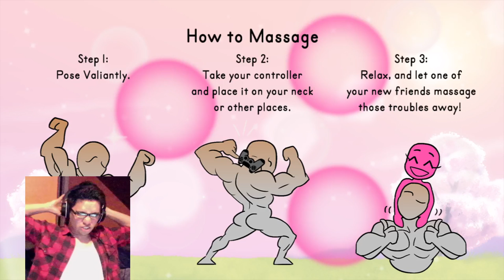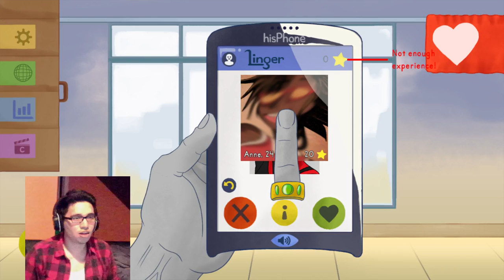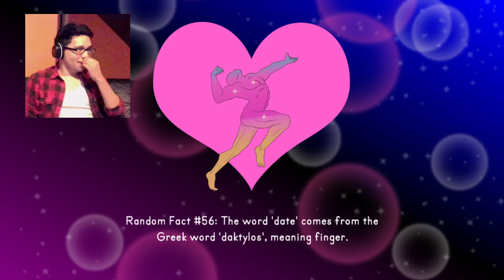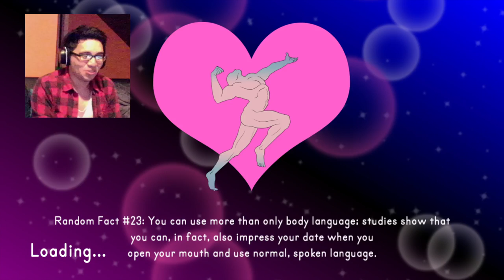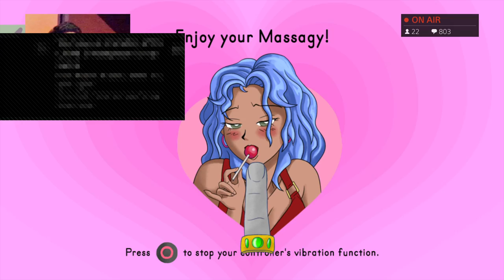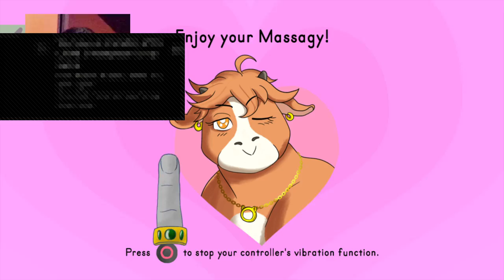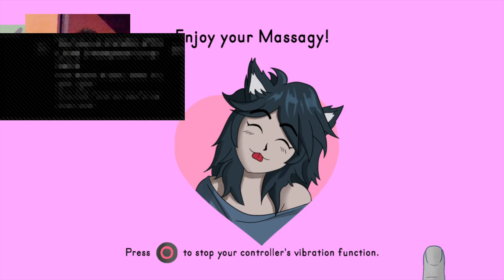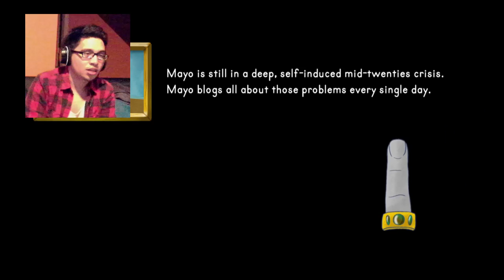SUPER SEXY NSFW TIPSY GAMING | MR.MASSAGY +18 DATING SIM BEST TOP 10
Welcome to 10 Minute Break, my name is Lalo! Streaming DAILY on the PS4 PRO at 8PM EST and 10 PM on Mondays. (New York Time).  I also do a special segment where we (the streamer and community) pour up a drank, and play some videos games whilst talking about life! Don't be afraid to stop by in chat!  I'm Top 15 Torbjorn on Overwatch Competitive. I play alot XCOM 2 too. Its amazing!

Patrons:
Stheno
Chris Plays Games
Marc Decosta
Nicolle

PSN: IrLalo